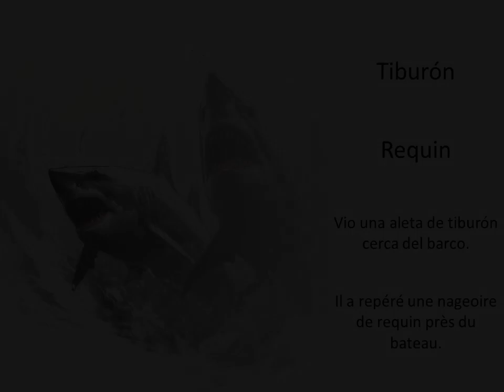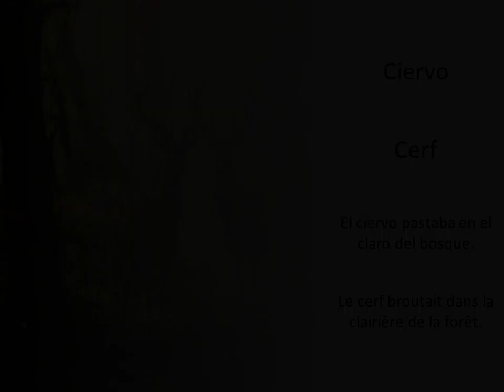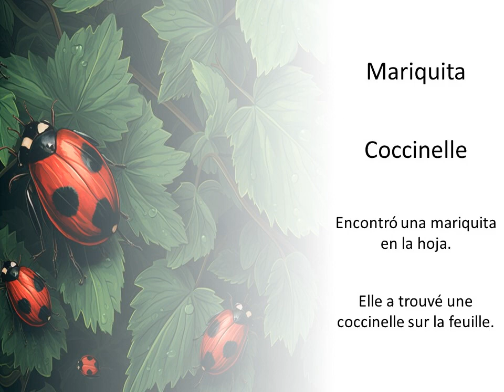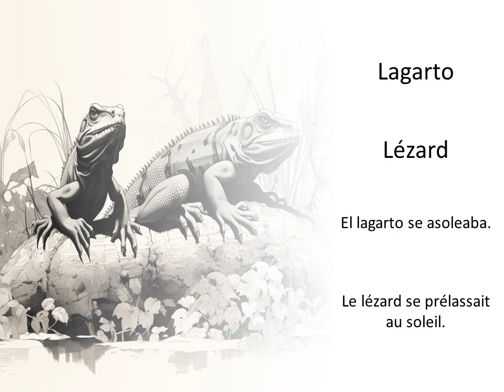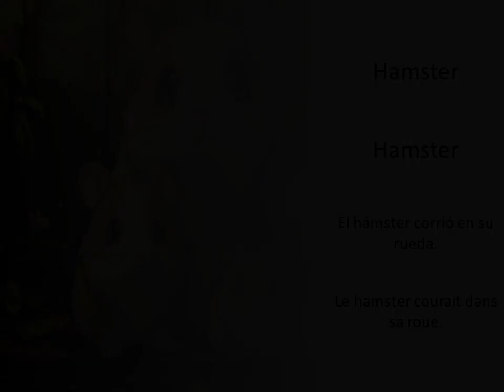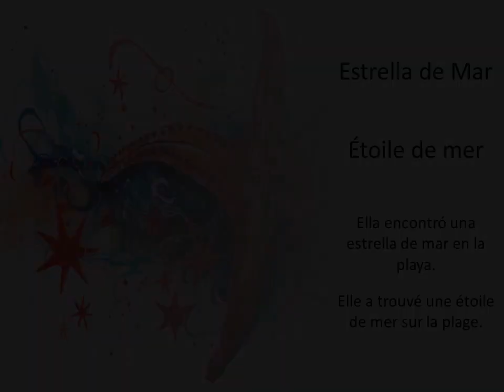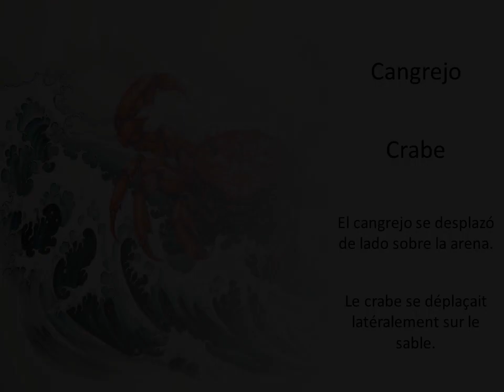Apprendre les animaux en espagnol - Définitions et exemples de phrases II